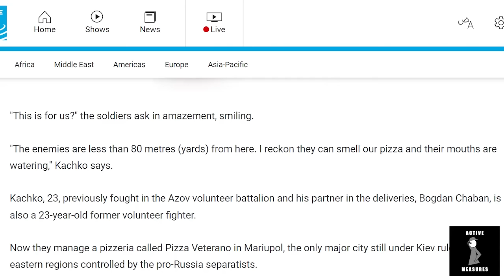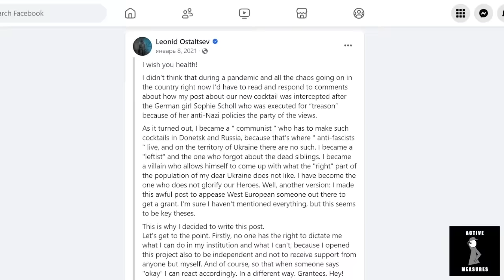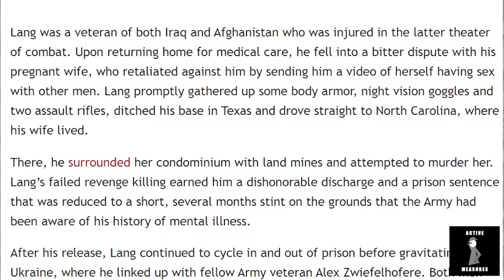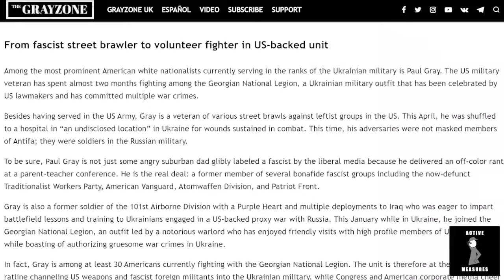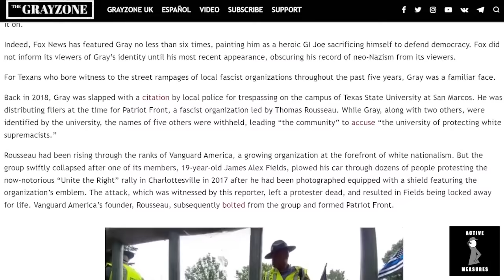Antony Blinken Dines at Nazi Restaurant in Ukraine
Secretary of State Antony Blinken was caught dining at a pizzeria in Ukraine with ties to neo-Nazi groups in the country. Let's take a look at some of the other Americans who have passed through this questionable establishment.